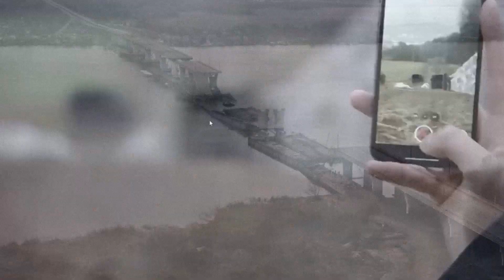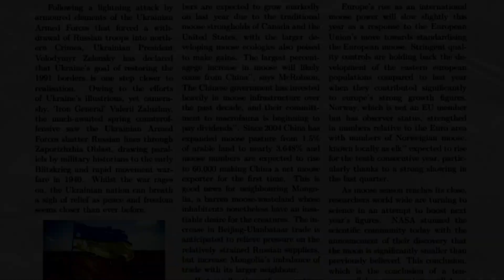Will Ukraine's Spring Counteroffensive Succeed? | Russian Invasion of Ukraine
After over a year of war, Ukraine has finally declared an intention to launch its much-anticipated spring counteroffensive. With new Western tanks and other weapons, the time seems ripe for the next phase. The frontlines have ground to a halt so does Ukraine have the means to pull it off? From materiel to the Russian Army's preparation, there is much to consider.

My thoughts are with Ukraine and its people during these hard times.

** Timestamps: **

00:00-1:26 - Intro
1:27-4:26 - Ukrainian Materiel
4:27-5:27 - Russian Preparations
5:28-7:06 - Potential Timing and Locations
7:07-7:40 - Outro

I do not own all of this footage or images, nor do I claim ownership over them. I have made some icons, maps etc. myself, some of which should be fairly conspicuous. This is designed to entertain and educate.